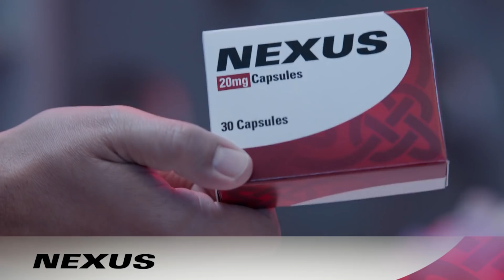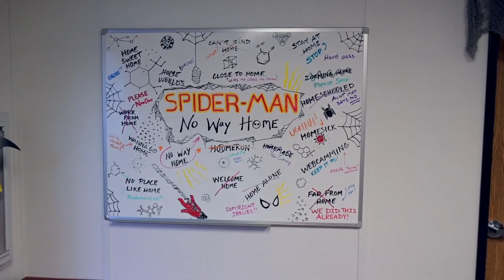Doctor Strange 2 Shuma Gorath Breakdown and Wandavision Marvel Easter Eggs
Doctor Strange 2 Shuma Gorath Breakdown. Wandavision Marvel Easter Eggs. Doctor Strange 2 Teaser, Scarlet Witch and Marvel Phase 4 Movies Trailer

Covering Full Doctor Strange 2 Shuma Gorath Breakdown. New Villain Explained, Marvel Cosmic Hierarchy and Tier List. Wandavision Deleted Scenes and Alternate Ending with Benedict Cumberbatch. Marvel Easter Eggs. Scarlet Witch Darkhold and Agatha Harkness Connection. Doctor Strange 2 Teaser Multiverse of Madness storyline. Marvel Chthon and Chaos Magic Explained. Spider-Man 3 No Way Home Connection Breakdown. Infinity Stones, Billy and Tommy Wiccan and Speed Ending Explained and Post Credit Scene.

I'll do more Shang Chi, Spiderman 3 and Marvel Phase 4 X-Men Easter Eggs videos as we see more from them in the new movies and Disney Plus Series. Falcon and Winter Soldier and Loki Episodes are the next place that will happen later this year. We'll get more Shang Chi Trailer videos, Spider-Man 3 No Way Home Trailer and Marvel Phase 4 Trailer videos soon.

More 2021 Marvel Phase 4 Movies and Disney Plus Series. I'll be doing Episode videos for everything. Loki Episodes coming after Falcon and Winter Soldier. And We'll get more Spider-Man 3 No Way Home soon! Venom 2 Trailer and videos for all the Spiderman Movies next year.

Loki Episode 1 with Tom Hiddleston will release next, now that Falcon and Winter Soldier is finished. New Thor 4 Teaser for Chris Hemsworth soon, Spider-Man 3 No Way Home Trailer, Doctor Strange 2 Trailer. Hawkeye Trailer, Moon Knight Trailer and Eternals Trailer!

More Loki Episode videos coming soon!